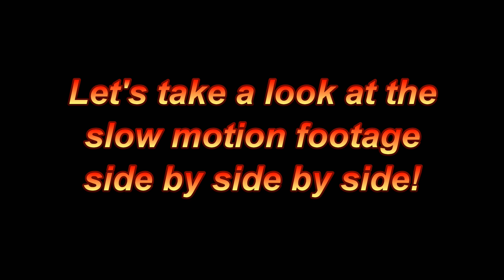The .50 AE vs The .500 S&W Mag vs The .460 S&W Mag - Clay Block Blasting!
We put three powerhouse big bore cartridges up against one another to see which one hits a block of clay harder.  Inspired by fellow YouTuber WHO_TEE_WHO, and a viewer of his channel and ours, BillyTruthBeTold, we load up and test these cartridges' mettle against clay!  Will the victor be the .50 Action Express, the .500 Smith & Wesson Magnum, or the .460  Smith & Wesson Magnum?

Gina Carano T-Shirts are being sold by Mindless Entertainment.  Five dollars from each shirt sold is being donated to Operation Underground Railroad, a charity that is fighting to end human trafficking:

MERCH IS AVAILABLE AT "THE BIG BORE STORE" ON ZAZZLE.COM!
Shirts & hats featured in our videos, plus glasses, bottle openers, & can/bottle coolers (coozies).

PLEASE NOTE: Uncensored shirts can't be seen without changing the site settings. Log in or click one uncensored shirt link to do so and you can see all of them in the Uncensored Shirts Collection

UNCENSORED T-SHIRT LINKS

MEN’S/UNISEX:
10mm Auto

WOMEN’S:
10mm Auto

The content displayed in our videos and shown on our channel is ABSOLUTELY NOT FOR CHILDREN!!!  The videos uploaded and shown on our channel are strictly for educational and entertainment purposes only. All shooting is performed at properly monitored shooting ranges or in state and/or federally approved areas by trained professionals.  It is highly recommended that, under no circumstances, should anyone attempt to imitate and/or replicate anything shown in our videos, and if you choose to do so, you do so solely at your own risk.  We are not liable for any injury to yourself or damage to your firearms resulting from attempting anything shown in any of our videos.  Any maintenance or modifications to any and all firearms should only be performed by licensed individuals who comply with all state and federal laws.  We do not instruct anyone watching on how to modify firearms, accessories, or otherwise to alter their basic legal functions.  By viewing and/or flagging this video you are acknowledging the above.